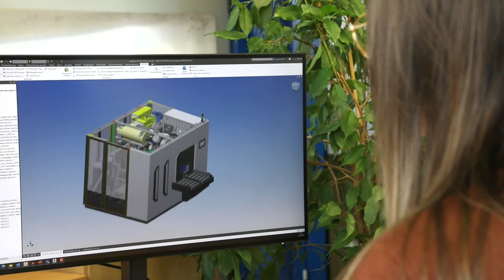Silberhorn unterstützt Staatlich Geprüfte Techniker in Fernlehre (Eckert Schulen Regenstauf)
Die Silberhorn Gruppe steht weltweit für erstklassige Lösungen im Bereich der Reinigungs-, Hochdruckwasserstrahltechnik und anspruchsvolle Blechtechnik. Dieses Spezialwissen aus den zwei Geschäftsfeldern Maschinenbau und Blechtechnik teilt die Silberhorn Gruppe ab sofort mit dem Regionalen Bildungszentrum der Eckert Schulen. Als exklusiver Premium Partner unterstützt das Unternehmen die angehenden Staatlich geprüften Techniker während ihrer Fernlehr-Weiterbildung.  Spitzenleistungen werden künftig mit einer Geldprämie ausgezeichnet. Die Silberhorn Gruppe ehrt ab 2023 in jedem Wintersemester die drei besten staatlich geprüften Techniker der Eckert Schulen aus der Fernlehr-Weiterbildung. Die Geldpreise werden im Rahmen der Abschlussfeier am Campus in Regenstauf persönlich vergeben.